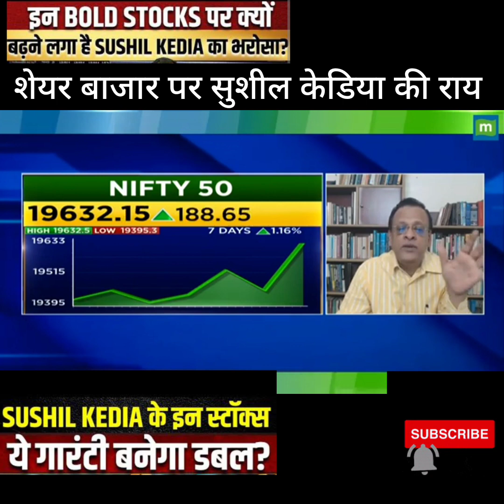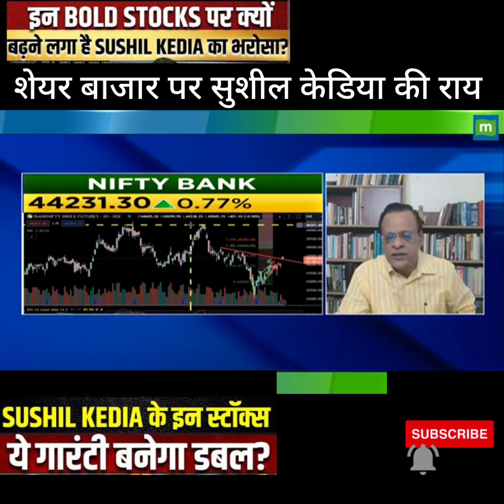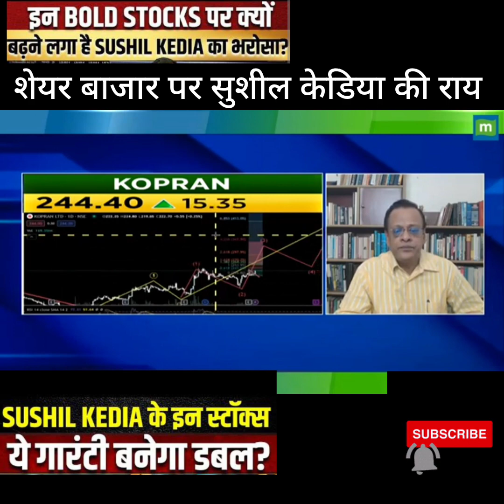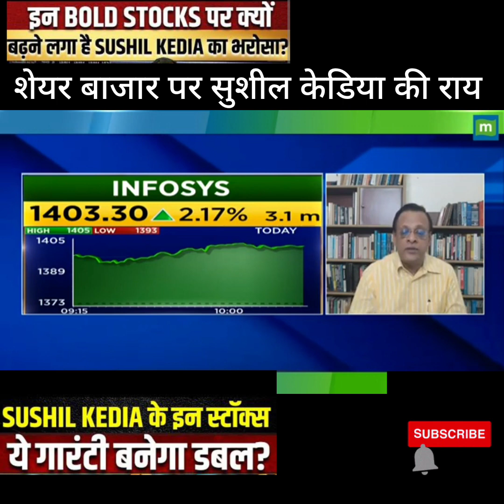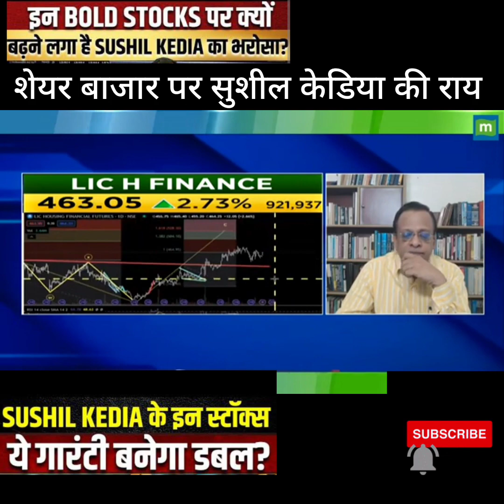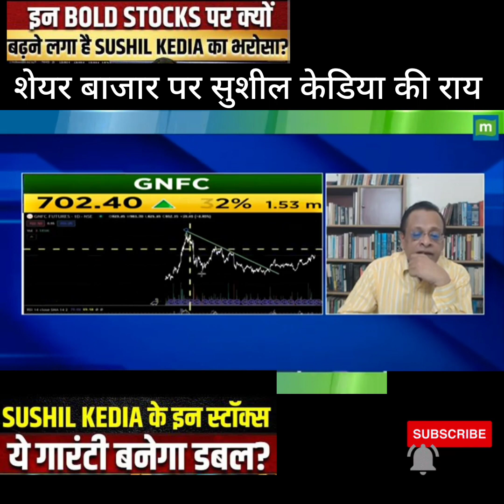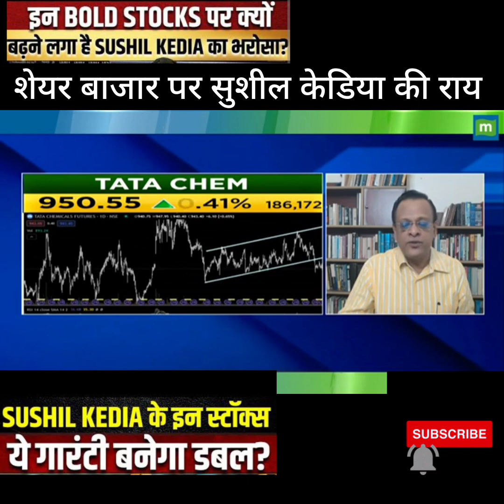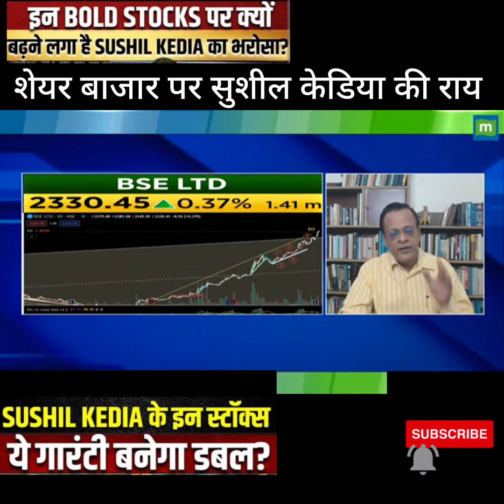Best Stocks To Buy, recommend by Sushil Kedia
Sushil Kedia views on Sharemarket
share news
rachna ranade
stock news
stock review
share review
pranjal kamra
share price
stock price
stock analysis
sunil miglani
latest news
latest update
news latest
news in hindi today
news today
brokerage report
brokerage view
brokers view
brokers call
top stocks
best stock
intraday tips
intraday shares
intraday stock
intraday trading
trading stocks
stock market
intraday shares
share calls
stocks calls
Stock market
Investing
Intraday Trading
Stock Future
Trading view
Intraday Trading tips
Stock
stock news
trade
stock market live
trading account
stock market live
Trading
stocks
share market
business ideas
sgx nifty
sensex
nifty
stock market
nifty bank
bank nifty
nifty today
Nifty future